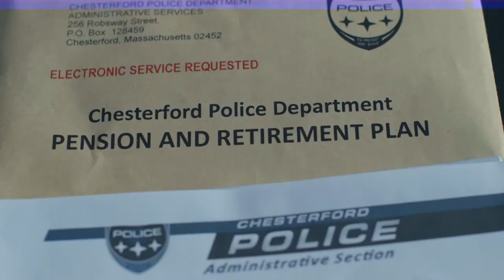Movie Title: 211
Genre: Action
Director: York Alec Shackleton
Starring: